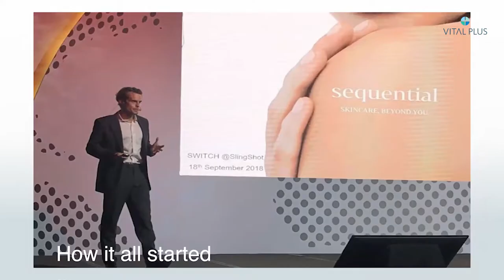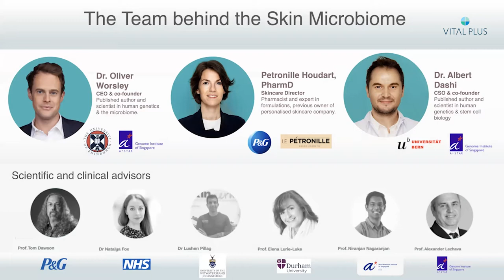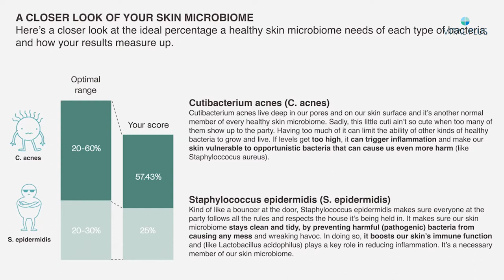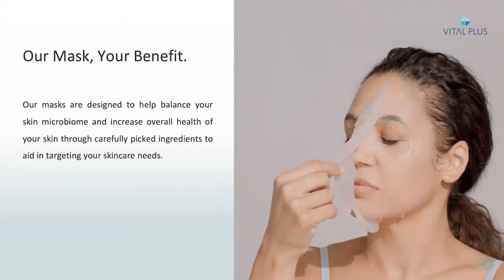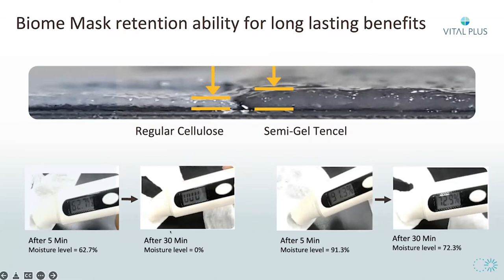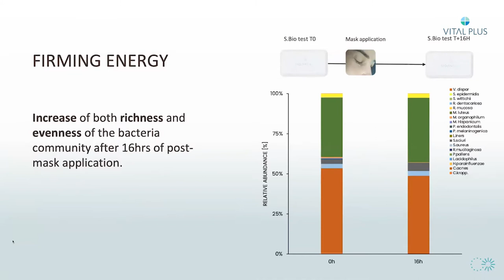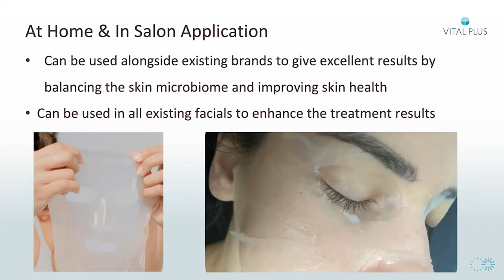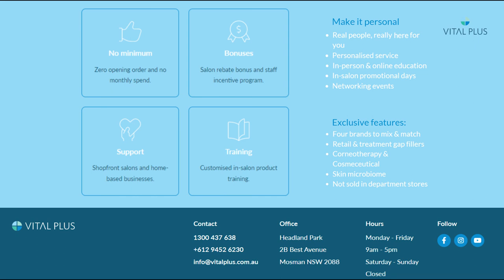Sequential Skin Microbiome Balancing Sheet Face Masks Launch Video in Australia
✨ It’s time Australia ✨

In this exciting video, we delve deep into the world of skincare, unveiling the revolutionary Sequential Skin Microbiome Balancing Sheet Face Masks. Discover why microbiome balance is the key to healthy, radiant skin.

Let’s understand how best to treat the skin to create long-lasting results.
Join us as we launch @sequential.skin microbiome balancing sheet face masks.

Hear from the scientists behind this incredible product.

You will:
✔️ Make sense of biodiversity in the skin
✔️ Learn about some of the main bacteria in your skin's microbiome; their actions on the skin; what they do and why you need them
✔️ Find out what makes these Sequential Skin sheet masks so different to anything you've tried before.
✔️ Discover how to use these masks in your treatments alongside any other brands and how perfect they are for retailing.

Our expert insights will guide you through the science behind these masks and how they transform your skincare routine. Join us on this journey to unlock the secret to beautiful, balanced skin. 🌟

Join our skincare community on social media for daily updates, expert advice, and exclusive offers:

We love hearing from you! Drop your comments below, and our skincare experts will be happy to assist you. Your feedback guides us in creating content that matters to you.

Find out more:
Vital Plus
Distributor of Holistic Skincare Products
Active Holistic Skin Health